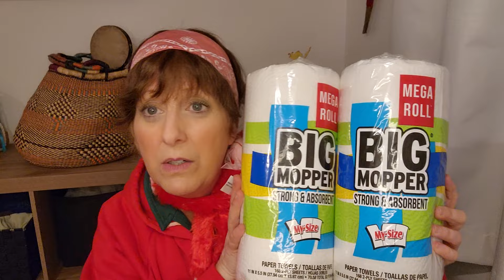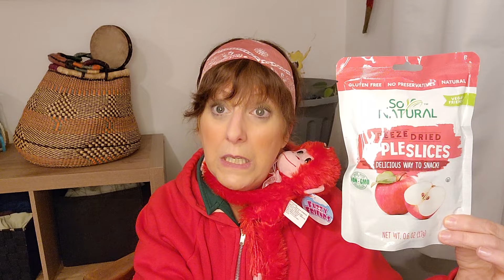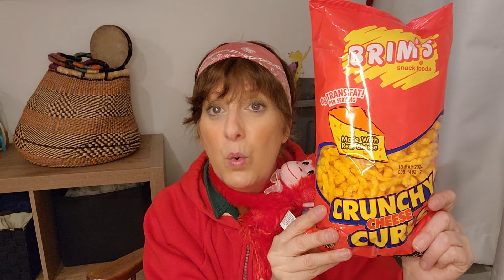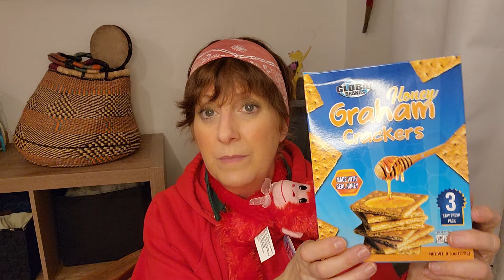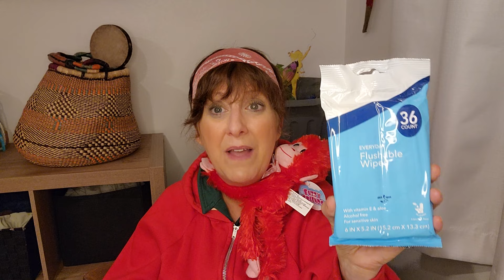New Dollar Tree Haul Amazing Finds Must See 👀 These New Scores